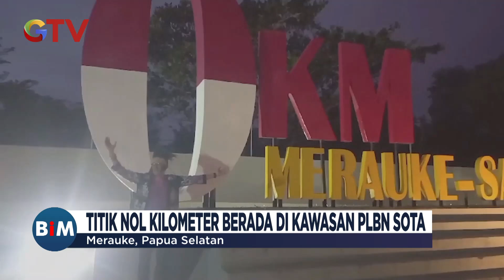Titik Nol Kilometer Merauke Miliki Beragam Potensi Wisata - BIM 14/10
Buletin iNews Malam, Senin, 14 Oktober 2024/POT